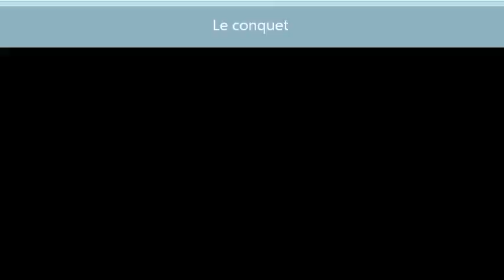Vendange au Château Pinson, 33420 Génissac Vin de bordeaux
Travail au chai au Château Pinson, 33420 Génissac pour les vendanges de 2014 d'un vin de bordeaux